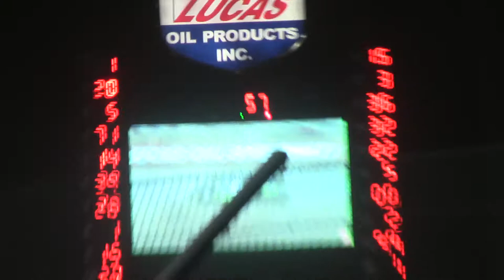Lucas Oil Speedway Late Model A Main 7/15/17